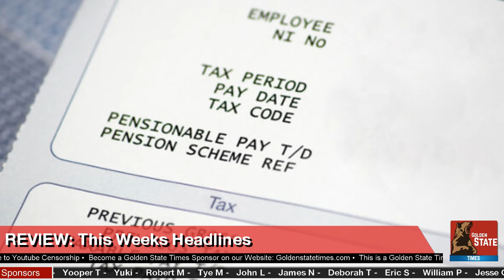BREAKING: President Donald Trump to slash government RED TAPE on overseas sale of U.S. made weapons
MUST WATCH: President Donald Trump to slash government red tape on overseas sale of U.S. made weapons plus other headlines

We Need Your Help to Stay on the Air.